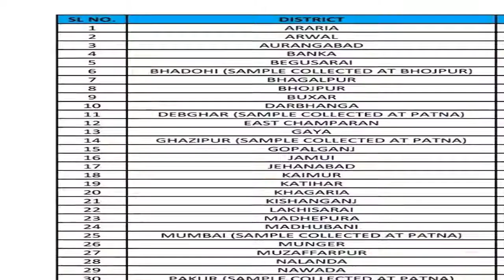20 lakh people put under lockdown after 1 COVID-19 case found in Australia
20 lakh people put under lockdown after 1 COVID-19 case found in Australia
world news
international news
breaking news
today headlines
todays news
online news
news updates
news infomation
top news
trusted news
news channel
english news
english news channel
newslot